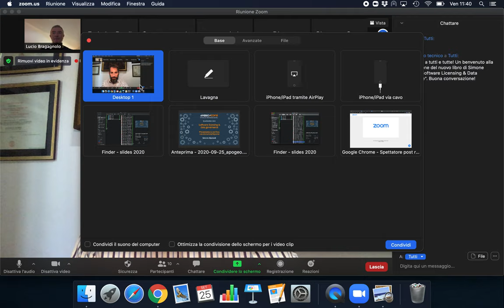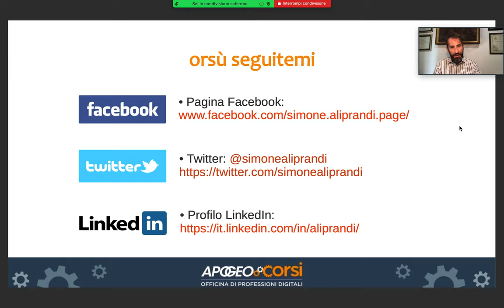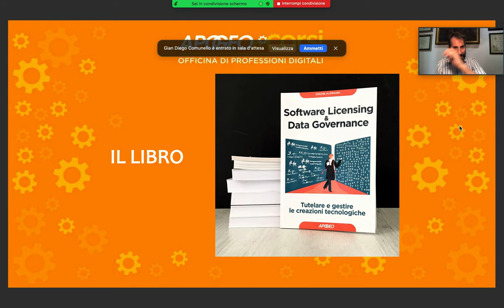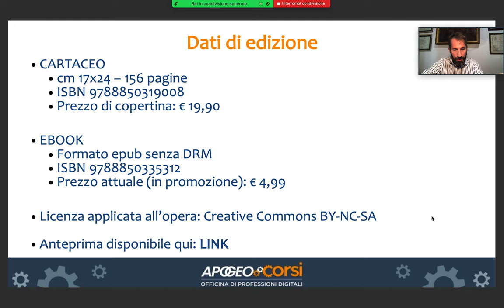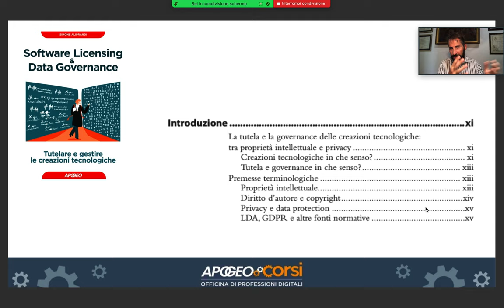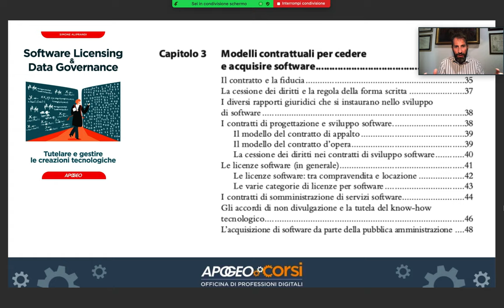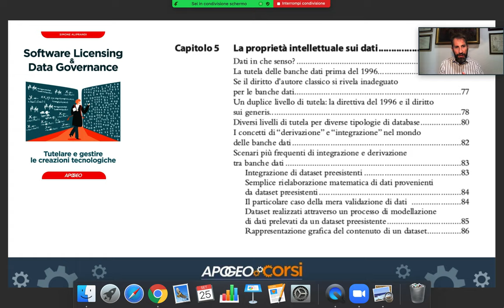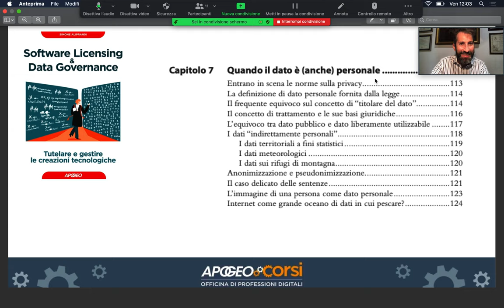Presentazione del libro "Software licensing & data governance" (streaming del 25 sett 2020)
Il video della presentazione del libro "Software licensing & data governance. Tutelare e gestire le creazioni tecnologiche" (Apogeo Editore, 2020) trasmessa in streaming il 25 settembre 2020.